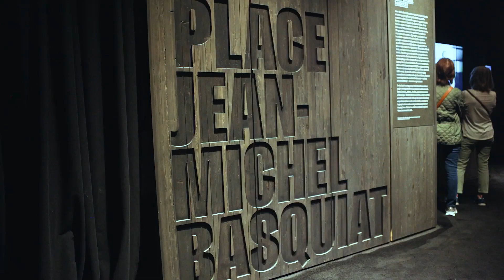Basquiat Art Exhibit